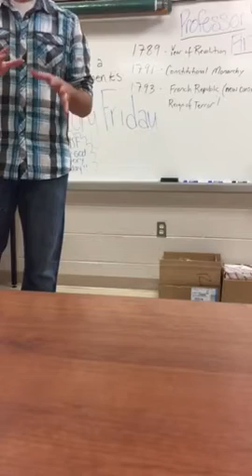Story time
It is story time in mrs fs class